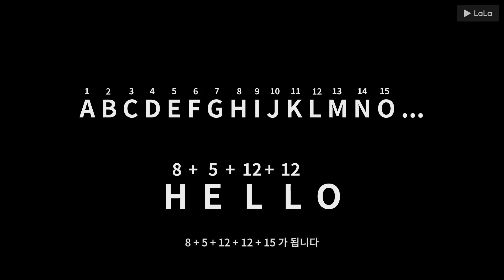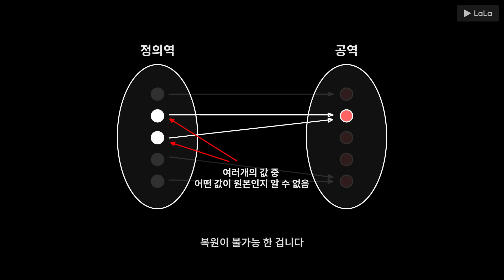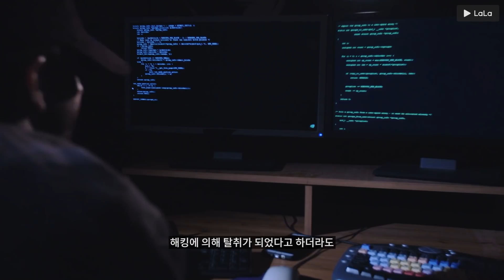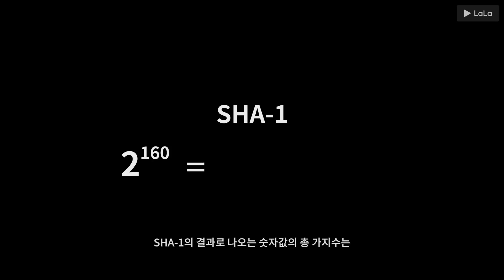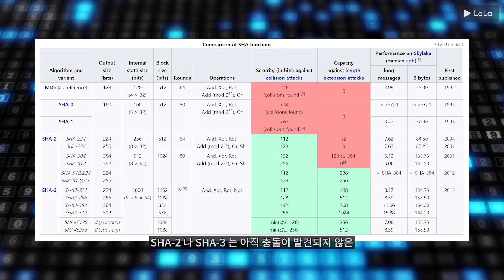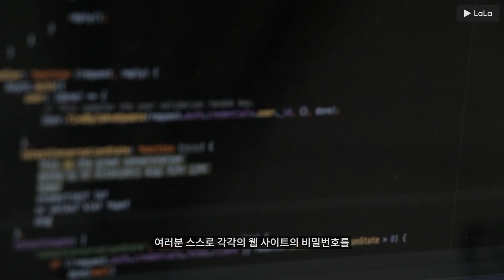비밀번호를 찾을 수 없는 이유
📣 Context
우리가 흔히 어떤 디지털 서비스를 이용하기 위해서 로그인을 할 때는 비밀번호를 입력합니다.
그런데 비밀번호를 잃어렸을 경우. 해당 웹 사이트에서 비밀번호 찾기 기능을 제공하지만
본인인증을 한 이후에도 실제로 비밀번호를 찾을 수 없고, 비밀번호를 바꿀 수 만 있습니다.
디지털 서비스 회사는 왜 비밀번호를 알려주지 않는걸까요?

🎬 Video Chapters
00:00 인트로
02:23 복원 불가능하게 하는 이유
03:25 해시충돌
05:06 혹시…?